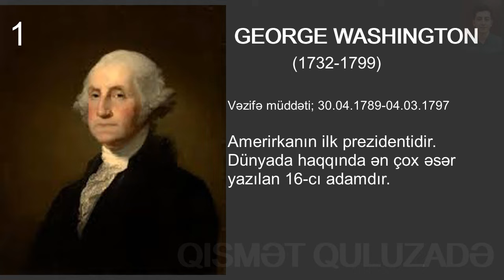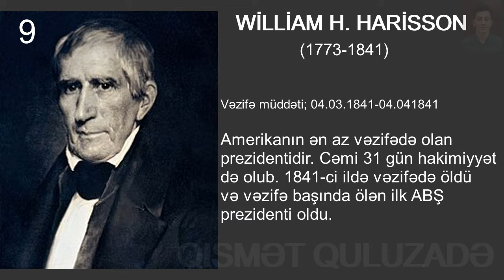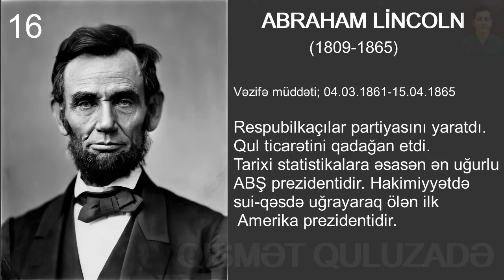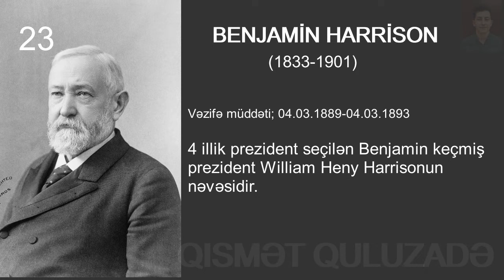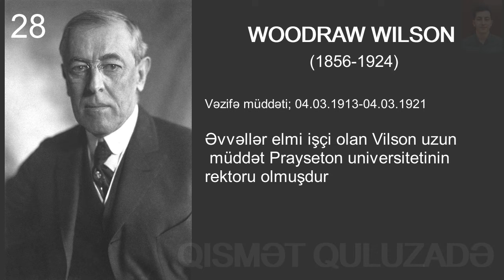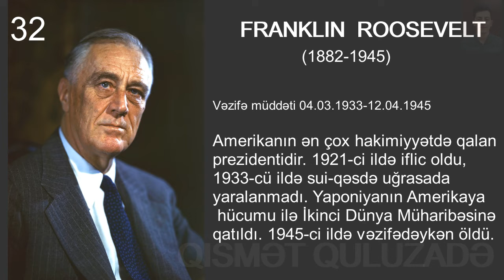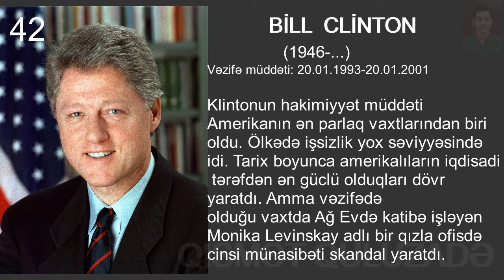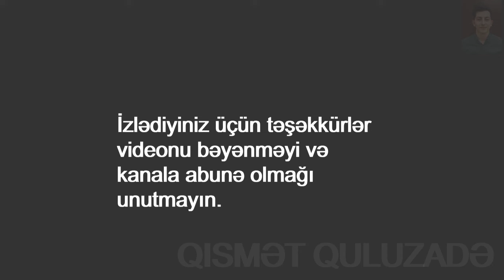Amerika Prezidentləri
Salam!

Bu videoda müstəqillik tarixi boyunca bütün Amerika Prezidentləri yer almışdır.
Amerika prezidentləri həyatı və hakimiyyət illəri.
ABŞda 1726-cı ildən bəri 45 prezident olmuşdur.
ABŞ prezidentləri.
President of the USA

 Kanalımızı izləyərək elm və texnologiya  sahəsində bir çox məlumat əldə edə bilərsiniz. Kanalımız məlumat sahəsində bir neçə kateqoriyanı özündə birləşdirir.

Burada -

Kosmos -
İnsanlar -
Ölkələr -
Sirli məlumatlar -
Maraqlı məlumatlar -

mövzularında məlumatlar vardır.

Videomuzu bəyəndinisə kanalımızı izləyərək və paylaşaraq bizə dəstək ola bilərsiniz -

Şikayət və təklifləriniz üçün -

yada sadəcə  @__94quliyev

Xoş izləmələr!